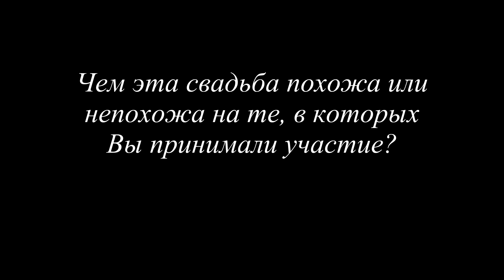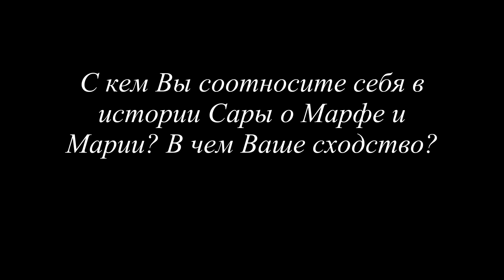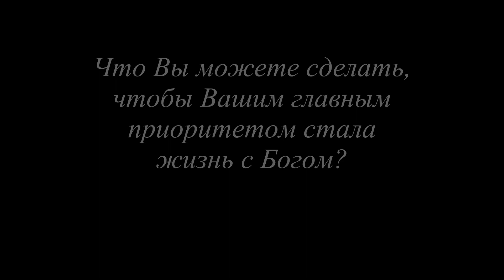Rivka, (Russian), Wedding Day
As they prepare for Mariam's wedding, Noura encourages Mariam to cultivate her own relationship with Jesus. Yacoub won't be able to lend his own relationship to her.

Sara advises Mariam to spend time with God and she'll find peace. In preparation for marriage, the women in Mariam's life give her advice that's actually good for everyone, regardless of status.

"I know what it's like to not have what I need. I also know what it's like to have more than I need. I have learned the secret of being content no matter what happens. I am content whether I am well fed or hungry. I am content whether I have more than enough or not enough. I can do everything by the power of Christ. He gives me strength" (Philippians 4:12-13). Paul speaks about being content in everything because Jesus alone is enough. By making that relationship our highest priority, and recognizing it above worldly matters, we can find contentment in everything.